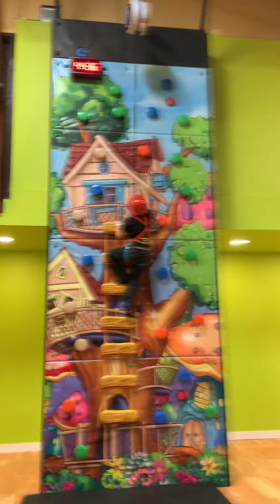Amazon playzone #1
Sean climbing on the ladder and Daniel climbing on the tree house.